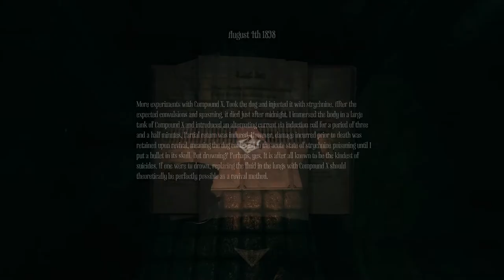Part 4 - Let's Drink to Amnesia: A Machine For Pigs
Turns out Mandus is a plumber too, because now we have to unplug the drain for the entire freaking machine.  The banter picks up a bit.

The Bronx:

1 part Sweet Vermouth
1 part Dry Vermouth
2 parts Orange Juice
2 parts Gin